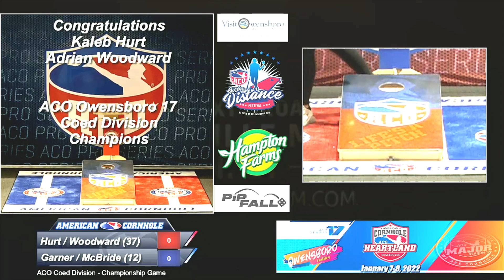THE MACHINE & WOODWARD VS GARNER & MCBRIDE - COED CHAMPIONSHIP FROM OWENSBORO, KENTUCKY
It's one of the biggest Majors of the season drawing hundreds of the best cornholers in the Midwest and Southeast all hoping to earn a pro ranking at the end of the season and a chance at the Pro Shootout and $25,000.  In a tough Coed Championship match-up, it's SVC League members Kaleb "The Machine" Hurt teaming up with Adrian Woodward versus two rising ACO stars from 870 Cornhole Nation, Spencer Garner and Maddie McBride

To learn more about playing in a local American Cornhole league or discovering your own path to the ACO World Championships, please visit
There you can find leagues close by or how to become a certified official and start your own league! Discover more about the sport of cornhole, upcoming Majors taking place around the country, and the upcoming World Championship.

WANT TO BECOME A BETTER PLAYER? Head to WeAreCornhole.com and find over 250 videos of the best players to ever participate in the sport of cornhole. From 8-time world champion Matt Guy to original programming like Hole Nation hosted by Rich Pyle (Hard Core Pawn, Nat Geo's Meltdown), the ACO Digital Network is your destination to becoming the best player in your area.
 or download the ACO Digital Network on your mobile devices.